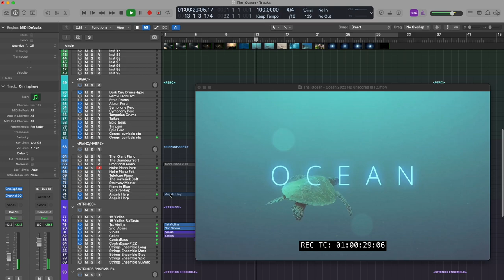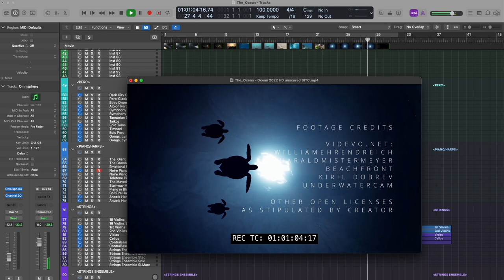A Rescore of The Cue Tube's video "The Ocean".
Scored this video from The CueTube for practice. It's a nature documentary about the ocean. It took some time to get the correct music for this but I'm happy with the result. I used a combination of traditional orchestral instruments; woodwinds, brass, strings, etc, but added synth sounds here and there.

Synths and samples used:
-Omnisphere 2
-Spitfire: Albion One, BBC Orchestra
-East West Composer Cloud